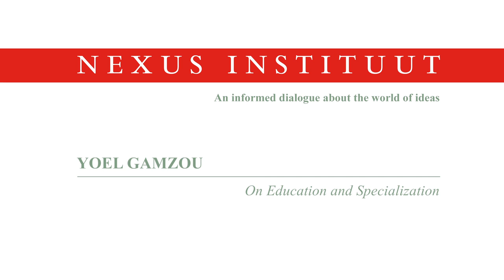Yoel Gamzou on Education and Spezialization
Yoel Gamzou shares his thoughts on education and spezialization. He also contributed a fascinating  essay on this subject to the Dutch journal 'Nexus 67, School der beschaving'.

Nexus Symposium School of Civilization
Concertgebouw, Amsterdam 2014